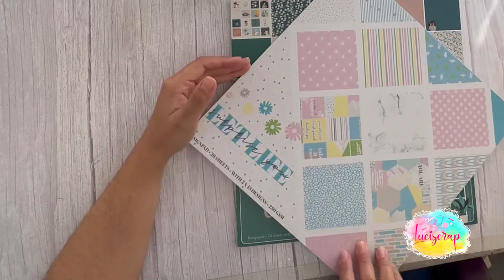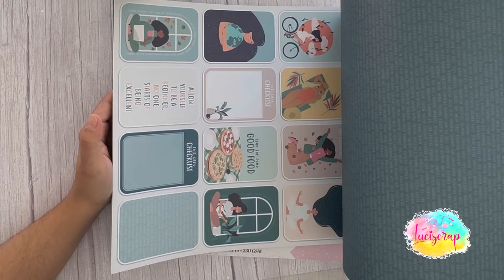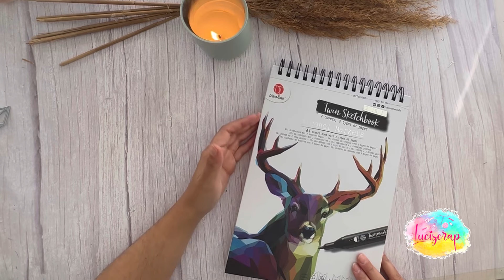🛍️🛒✨Súper haul de compras scraperas de action 🛍️ ✨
Hola scraper@s!! Aquí os dejo un mini haul de compritas de action de enero👏🏾👏🏾 espero que os guste!!